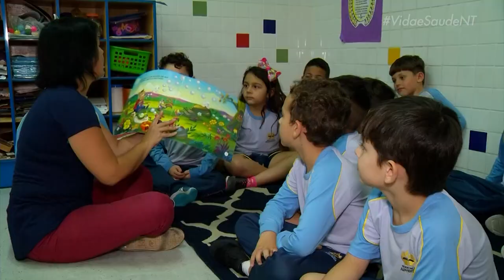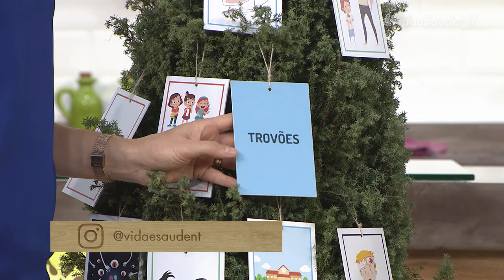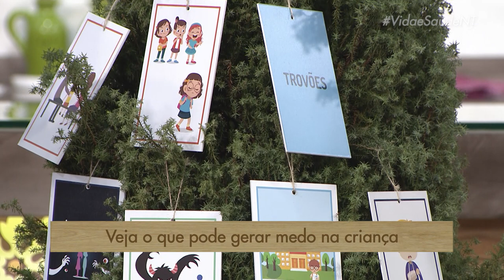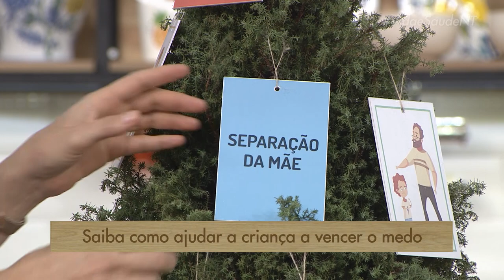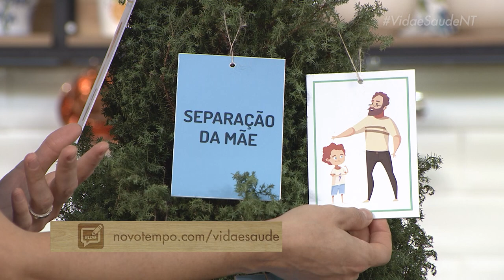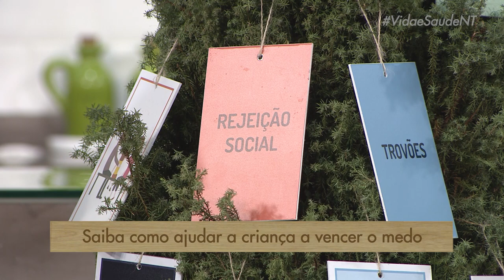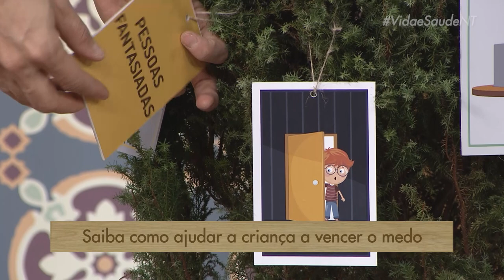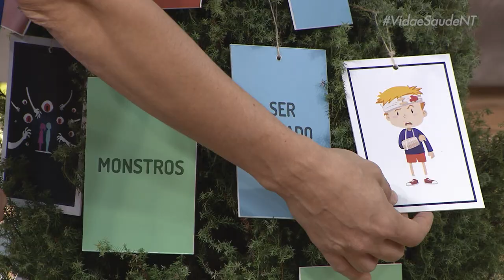Como lidar com os medos da infância - Parte 2 (08/04/20)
Todos nós em algum momento da vida sentimos ou sentiremos medo. Quando em excesso é preocupante, como também na ausência é perigoso. O medos na infância é muitas vezes, invisível e incompreensível aos olhos de um adulto. Como ajudar a criança nessa fase do medo? Como identificar quando o medo é real? Quem conversa com a gente sobre esse tema é a psicóloga Dra. Silaneide Zifirino.